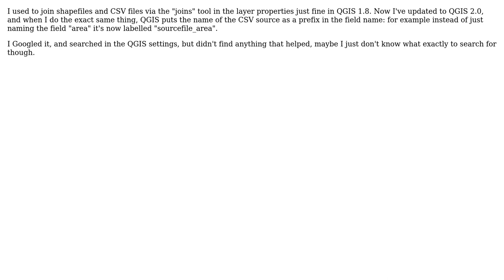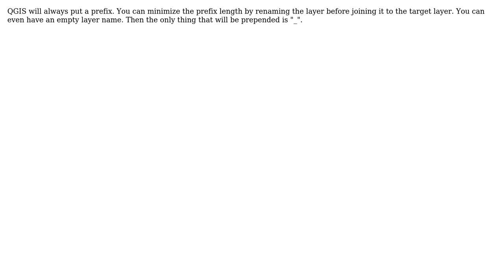GIS: QGIS 2.0 Table Join creates unwanted prefix in field names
With thanks & praise to God, and with thanks to the many people who have made this project possible! | Content (except music & images) licensed under CC BY-SA | Music | Images & others | With thanks to user underdark user nmtoken user Gunnar Hesch and the Stack Exchange Network Trademarks are property of their respective owners. You are responsible for your own actions.